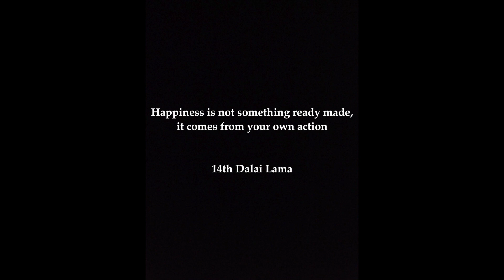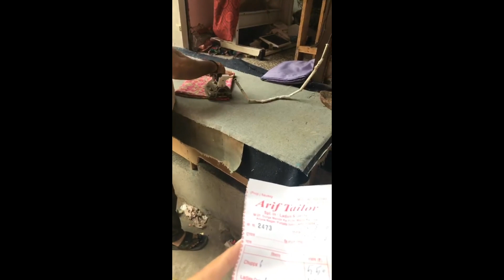Chupa Collection | My Design | Tibetan Pride | Switzerland | Tibetan Vlogger | dikila_101🦋💕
This ethnic wear collection is a very special project to me, it is part of my identity and I wear them with so much pride and joy.

I hope I can inspire you with some of designs I played with.

Dikila 101